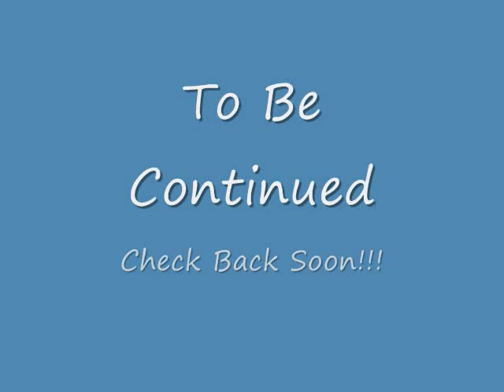Building Norma catamaran apr2011.wmv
Building 50 ft. Catamaran, Norma design by Ron Givens, in Samal Island, Philippines